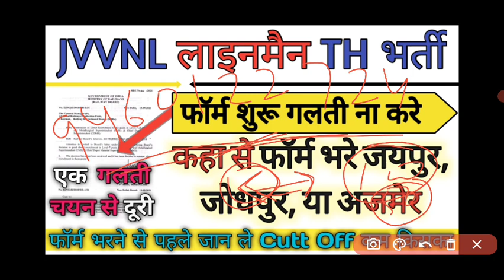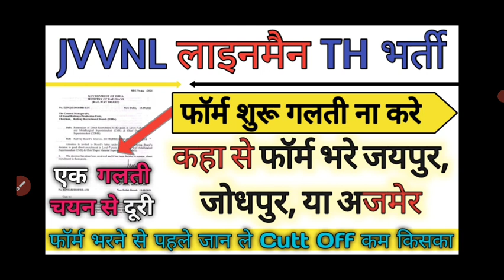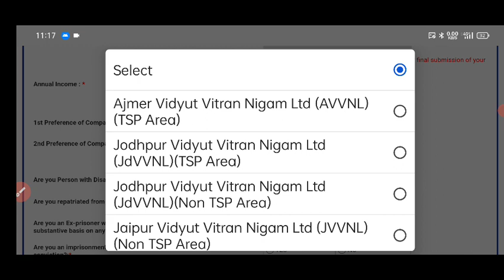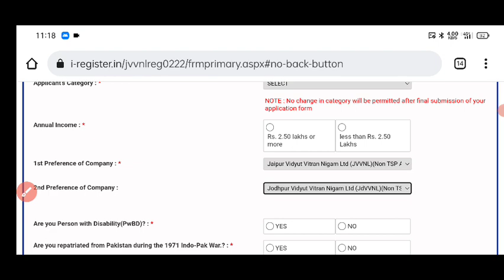JVVNL Technical Helper कहा से फॉर्म भरे | JVVNL Lineman Vacancy | Rajasthan Technical Helper Vacancy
About Video -

JVVNL Technical Helper New Vacancy 2022 | JVVNL Technical Helper Notification|राजस्थान लाइनमैन भर्ती

JVVNL Technical Helper New vacancy 2022 || Rajasthan Vidhut vibhag technical helper bharti 2022

Rajasthan Bijli Vibhag admit Card // jvvnl Exam Latest News Today || jvvnl admit card dawnload

JVVNL Result out 🔥 JVVNL CA -2 Exam Postponed ? JVVNL Technical Helper New Vacancy 2021 | JVVNL News

JVVNL Exam Latest News Today || Rajasthan Bijli Vibhag Exam Date || JVVNL Exam Date Latest Update

JVVNL New Vacancy 2022 Notification 2370 Post || Rajasthan Vidhut vibhag bharti Technical Helper TH
Rajasthan Vidyut vibhag new vecancy online apply kaise karen

Rajasthan विधुत विभाग भर्ती || JVVNL भर्ती 2022 | Rajasthan Vidhut vibhag bharti Technical Helper TH

JVVNL Exam Date Official || Rajasthan Bijli Vibhag Exam Date | Raj Bijli Vibhag Kitne Form bhare gye

Bijli Vibhag Bharti 2020 ITI Pass // विधुत विभाग भर्ती 2022 सैलेरी Online Form Start Exam Syllabus
Raj विधुत विभाग भर्ती | JVVNL Vacancy 2022 | Raj Vidhut vibhag bharti JEn CA-2 | Technical Helper TH

JVVNL Technical Helper New Vacancy 2021 | JVVNL Technical Helper Notification|राजस्थान लाइनमैन भर्ती

JVVNL Technical Helper Vacancy || JVVNL Lineman Vacancy 2022 || Rajasthan Technical Helper Vacancy